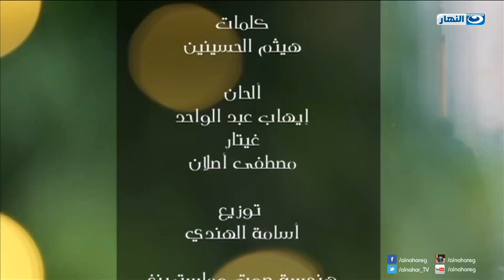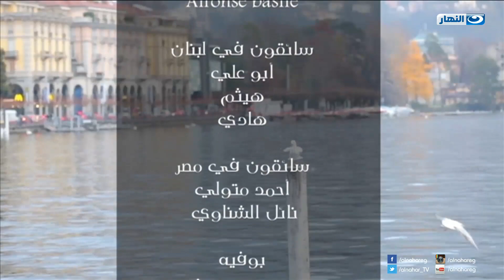W Lesa Momken - Episode 11 | ولسة ممكن - الحلقة الحادية عشر